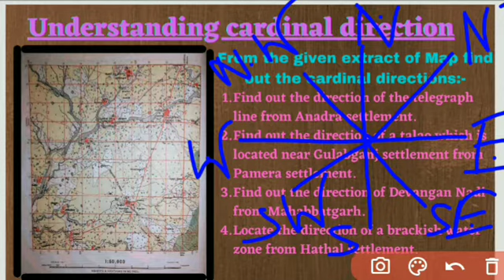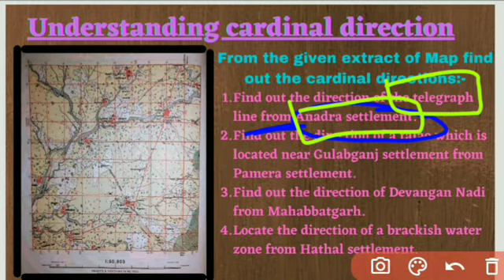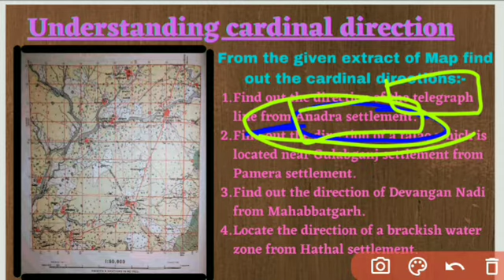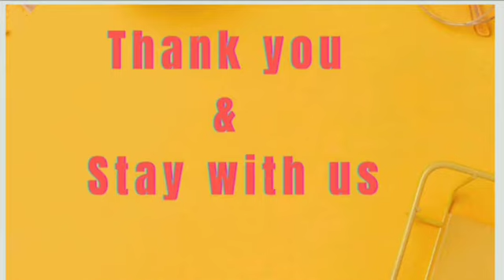Cardinal Directions of Different Places on Topographical Map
In this video we have discussed about cardinal direction of different places on topographical map. Here we have tried to discuss mainly the direction of different places according to ICSE Class 10 geography syllabus. On topographical map sometimes students feel very confused how to find out the direction from a particular place to another place for this reason we have discussed your everything in very easy and simple way.

यह वीडियो पर हम लोग आईसीएसई सिलेबस के अनुसार टोपो मैप पर कैसे भिन्न-भिन्न ने जगह का कार्डिनल निरीक्षण निकालते हैं वह जाने की कोशिश किए हैं। टोपोग्राफिकल मैप पर दिए गए कोई भी जगह का अब अस्थान दूसरे जगह के अनुसार कहां पर है यह जानना बहुत जरूरी होता है इसीलिए दिए हुए सिलेबस के अनुसार और मैप के पाठ के अनुसार यहां पर स्टूडेंट के लिए अच्छी तरह से कार्डिनल निरीक्षण कैसे निकाला जाता है बहुत ही सरल भाषाओं में आलोचित किया गया है।

Our other classes links:

ICSE CLASS IX GEOGRAPHY CHAPTER STRUCTURE OF THE EARTH, Part-1

ICSE CLASS IX GEOGRAPHY CHAPTER STRUCTURE OF THE EARTH,PART-2

ICSE CLASS IX GEOGRAPHY CHAPTER ROTATION AND REVOLUTION PART 1

ICSE CLASS IX GEOGRAPHY CHAPTER ROTATION AND REVOLUTION PART 2 LINK

ICSE CLASS VIII GEOGRAPHY CHAPTER REPRESENTATION OF GEOGRAPHICAL FEATURES PART1 LINK

ICSE CLASS VIII GEOGRAPHY CHAPTER REPRESENTATION OF GEOGRAPHICAL FEATURES PART 2 LINK

SUBSCRIBEOURCHANNEL, LIKESHARETHEVIDEOS, DO COMMENT IF YOU WANT TO KNOW ANYTHING..